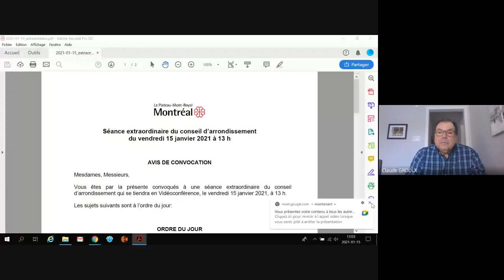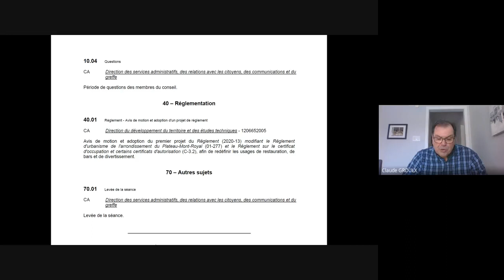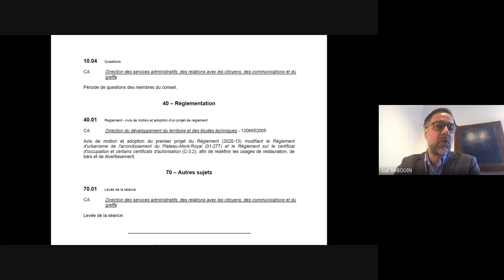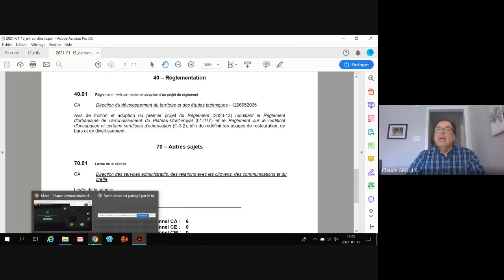Conseil extraordinaire du 15 janvier 2021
Séance extraordinaire du conseil d'arrondissement
15 janvier 2021
Le Plateau-Mont-Royal